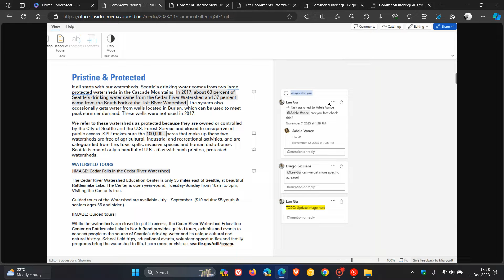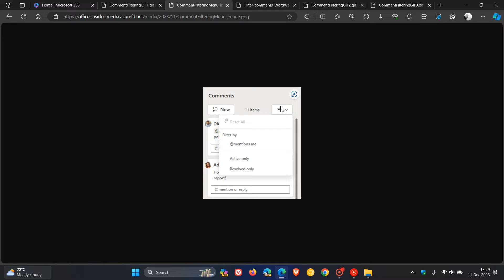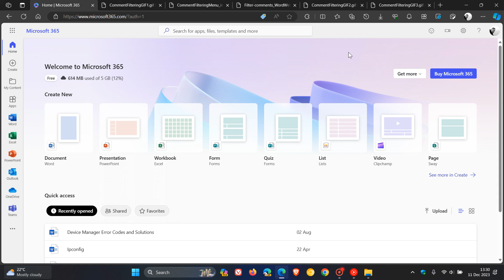You can now Filter comments in Word for the web + macOS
You can now filter for comments that @mention you, comments that are active, or comments that are resolved. Comment Filtering is currently rolling out to all Word for the web users, as well as Word for Mac and Excel for Mac.